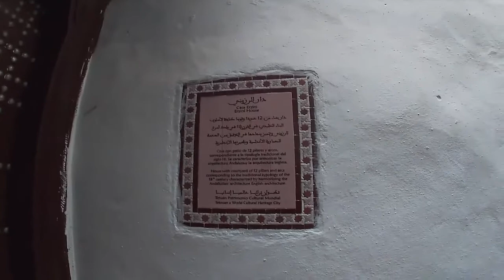TETUAN tras las murallas de la medina, es una de las más bellas y activas de Marruecos مدينة تطوان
الفدان الجديد بتطوان.. ساحة للراحة والسياحة وضعف في الترويج الإعلامي
ساحة لها رمزية كبيرة عند التطوانيين ، حيث أسست سنة 1918 من طرف المستعمر الإسباني في منطقة كانت تسمى سوق
الزرع (القمح) على الحدود الغربية للمدينة العتيقة، بين الملاح و المشور السعيد، أشرف على بنائها المهندس المعماري الإسباني خوسي غوتييريز ليسكورا ، بمساعدة فنية من الرسام التطواني ماريانو بيرتوشي. و كانت نقطة تجمع العائلات التطوانية على مدار أزيد من 60 سنة حتى تم هدمها في ثمانينات القرن الماضي .
ساحة الفدان عايشت فترة الإستعمار و الإستقلال و كانت متنفسا على مدار أزيد من 60 سنة للمجتمع التطواني وبالخصوص خلال سنوات الستينات و السبعينات من القرن الماضي، و للساحة رمزية كبيرة في قلوب التطوانيين حيث حملت معها ذكريات مدينة بأكملها قبل أن تهدم سنة 1986 .
هدم هذه الساحة كان بمثابة طمس لذكريات عاشتها ساكنة مدينة تطوان بين أشجارها و كراسي مقاهيها فما بقي لسكان المدينة إلا ذكريات تربطهم إرتباطا وطيدا بساحتهم .
ساحة الفدان تطوان
فكانت المبادرة بعد حوالي 30 سنة من هدم الفدان الأصلي ببناء ساحة جديدة سنة 2015 بين باب التوت و باب النوادر سميت بنفس الإسم و لها نفس التصميم إلا أنها تفتقد لذكريات الساحة القديمة ، فأصبحت بذلك نسخة مقلدة من ساحة الأصلية بذكريات جديدة .
وتستقطب هذه الساحة يوميا عددا من السياح من جميع انحاء العالم، إذ لا يمكن لزائر مدينة تطوان القيام بزيارتها و التمتع بالرؤية البانورامية اللمدينة البيضاء و أخد بعض الصور التذكارية .
مدينة تطوان
تقع مدينة تطوان الأندلسية أو كما تلقب بـ “الحمامة البيضاء”  بالشمال الغربي للمملكة المغربية بأقصى شمال سلسلة جبال الريف الغربي، ويتميز عمرانها باللون الأبيض. و هي من بين أهم المدن التي تشكل جهة طنجة تطوان الحسيمة، وتتموضع في وسط سهل واد مرتيل بين جبلي درسة و غرغيز، بالقرب من مضيق جبل طارق، و على بعد 40 كلم عن سبتة المحتلة و بـ 10 كلم عن البحر الأبيض المتوسط.
وبالنسبة للمدن المغربية الكُبرى، فتقع تطوان إلى الجنوب الشرقي من مدينة طنجة وتبعد عنها بنحو 60 كيلومترا، وإلى الشمال من شفشاون وتبعد عنها بـ 64 كلم، ومن فاس بـ 257 كلم، وإلى الشمال الشرقيّ كلٍ من: الرباط بمسافة 277 كلم، والدار البيضاء بمسافة 365 كيلومتر.
التسمية :
وعُرفت المدينة بأسماء عديدة من بينها: تطوان، وتطاوين، وتطاون، وتطاوان، وتيطاون، والعديد من الأسماء الأخرى. وقد تضاربت آراء المؤرخين حول واسم تطوان فمنهم من ينطقه تطوان ومنهم من ينطقه تطاوين أو تطاون. وباستعمال المعنى الأمازيغي للألفاظ، فإن اسم تطوان يؤدي إلى أن أصل الكلمة طاوين كما ينطقها معظم سكان المنطقة، ومعناه العيون، لأن “تيط” بالأمازيغية تعني العين و “وين” صيغة الجمع،  وهذا المعنى ينسجم مع وفرة عيون الماء بتطوان لدرجة أن حومة مشهورة لازالت تسمى العيون.
وهذا الرأي قال به الفقيه الرهوني في “عمدة الراوين” إذ يقول “وهذا الإسم على هذا الوجه، (تطاوين) هو الموجود الآن، وحتى الآن، وفي ألسنة أهل البلدة وجيرانها الباقين على أصل الفطرة، المتلقين لذلك عن أسلافهم، حسبما هو معلوم بالاستقراء، ولا ينطق بتطوان، أو يكتبها، إلا من يروم التفصح والتشرف، لولوع الناس بالجديد، ومخالفة الأصل السديد… وأيضا لازال برابرة الريف يعبرون عن العيون بتطاوين حسبما هو مشاهد في ألسنتهم”.
وينقل أحمد الرهوني كلاما لأبي علي  الحسن اليوسي يقول فيه: “لفظ تطاوين”، وجدنا أهلها وجميع نواحيها ينطقون به بتشديد الطاء، فلا موجب لتحويلها للبربر فوجدناها موافقة لما يقولون وما ذاك إلا لكونهم يتلقونها عن الباء والأجداد وهي في تلك جمع تيط، بمعنى العين الجارية أو الباهرة.
والبربر منهم من يجمعها على هذا الجمع، سواء كانت باصرة أو جارية، فيقولون: “تيطاوين” في لغتهم إلى الآن: فنظرنا في تلك المدينة فوجدناها ذات عيون من الماء، فعلمنا أن ذلك هو المراد بلا إشكال. وأما تطوان فلا معنى له في لغة العرب ولا العجم والله الموفق” وتبنى الأستاذ محمد داود نفس الموقف في كتابه تاريخ تطوان إذ يقول: “واسمها غير عربي لأنه لا معنى له في اللغة العربية، بل هو بربري لأن له معنى واستعمالا في لغة البربر الذين كانوا منذ العصر الجاهلي ومازالو حتى الآن يسكنون عدة جهات في شمال إفريقيا وخصوصا في بلاد المغرب… وأن معناه له علاقة بالعيون، إما العيون الجارية بالماء وإما العيون المبصرة”.